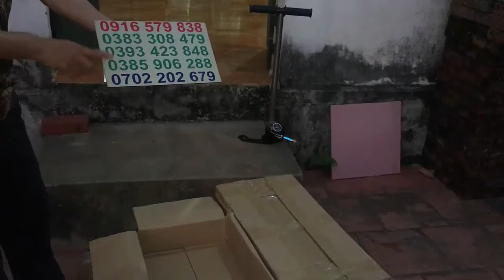BƠM CAO ÁP PCP MỨC NÉN ÁP 200 KÝ GIÁ 600K BAO SHIP 0916579838, 0383308479, 0702202679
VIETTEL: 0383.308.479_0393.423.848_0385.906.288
BƠM CAO ÁP GIÁ RẺ 600K BAO SHIP TOÀN QUỐC MỨC NÉN ÁP 200 KÝ. CHO ANH EM ĐAM MÊ CHƠI PCP.